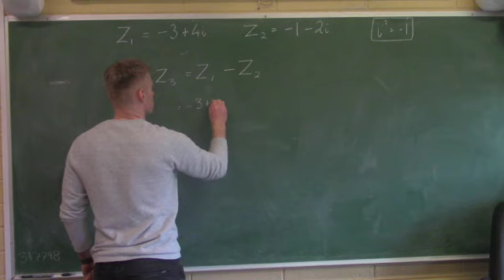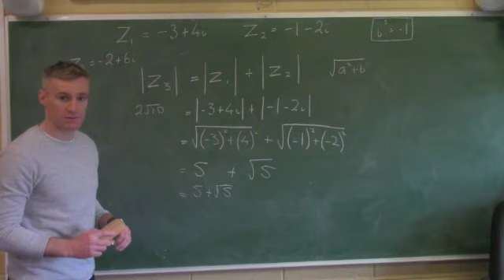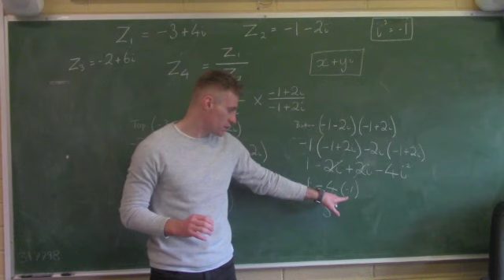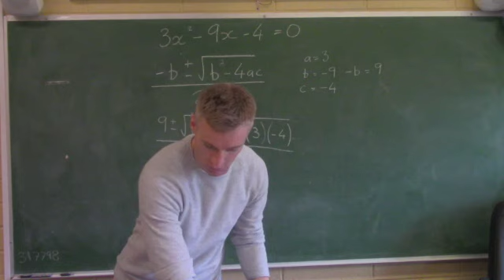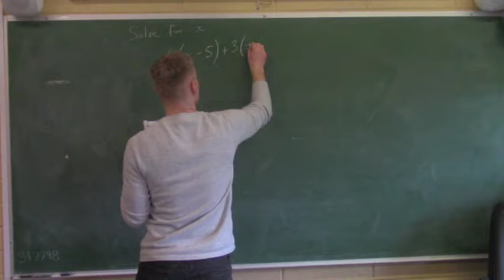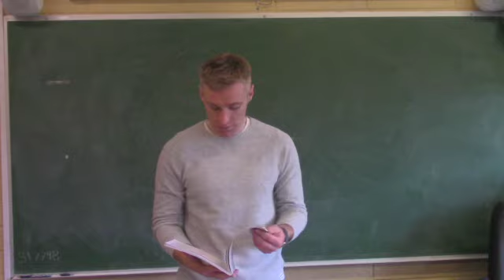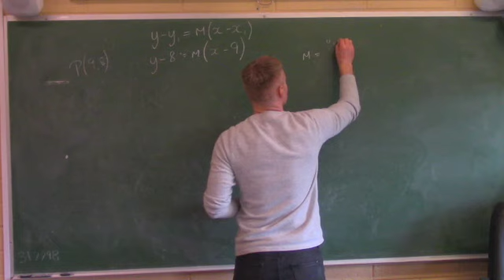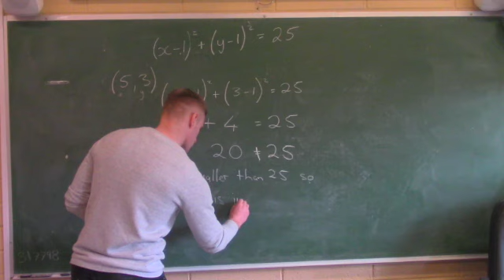Mr O' Hara Maths EVC 1